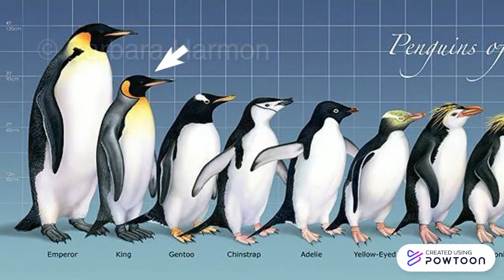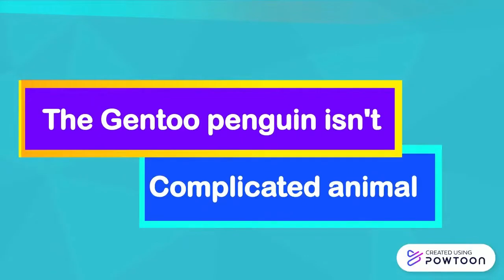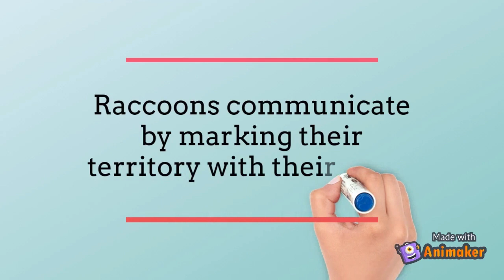Animals Complicated! EP. 1 - 10 (Compilation)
Animals Complicated is a series that profiles a different animal in each episode. These short, one-minute episodes give viewers a taste of some of the most unique and interesting facts about animals from all over the world.

CHAPTERS
00:00 (#1) Cheetah
01:08 (#2) Blue Whale
02:13 (#3) African Elephants
03:08 (#4) Gorilla
04:08 (#5) Cobra
05:24 (#6) Secretary Bird
06:24 (#7) Banded Mongoose
07:46 (#8) Gentoo Penguin
09:05 (#9) Wildebeest
10:34 (#10) Raccoon